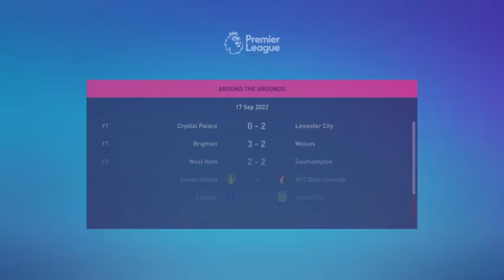Liverpool vs. Manchester United